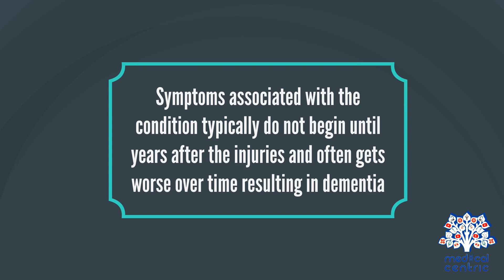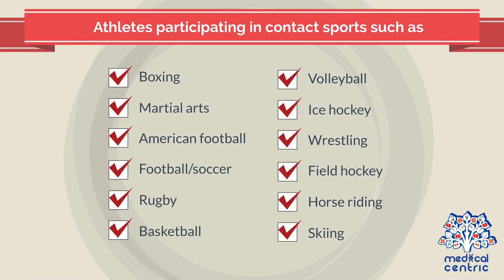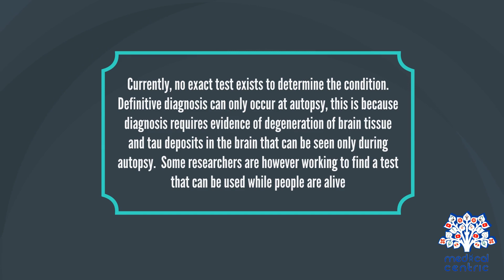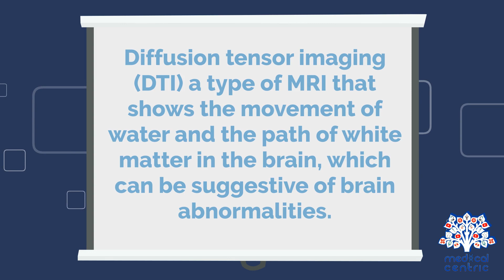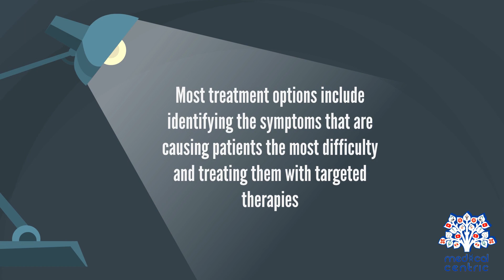Chronic Traumatic Encephalopathy(CTE), Causes, Signs and Symptoms, Diagnosis and Treatment.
Chapters

0:00 Introduction
0:47 Causes of Chronic traumatic encephalopathy
1:42 Symptoms of Chronic traumatic encephalopathy
2:24 Diagnosis of Chronic traumatic encephalopathy
4:13 Treatment of Chronic traumatic encephalopathy

 Chronic traumatic encephalopathy (CTE) is a neurodegenerative disease linked to repeated blows to the head. The encephalopathy symptoms can include behavioral problems, mood problems, and problems with thinking.[1][2] The disease often gets worse over time and can result in dementia.[2] It is unclear if the risk of suicide is altered.[1]

Most documented cases have occurred in athletes involved in striking-based combat sports, such as boxing, kickboxing, mixed martial arts, and Muay Thai, hence its original name dementia pugilistica (Latin for "fistfighter's dementia"), and contact sports such as American football, Australian rules football, professional wrestling, ice hockey, rugby, and association football (soccer),[1][4] but also in semi-contact sports such as baseball. Other risk factors include being in the military, prior domestic violence, and repeated banging of the head.[1] The exact amount of trauma required for the condition to occur is unknown, and as of 2020 definitive diagnosis can only occur at autopsy.[1] The disease is classified as a tauopathy.[1]